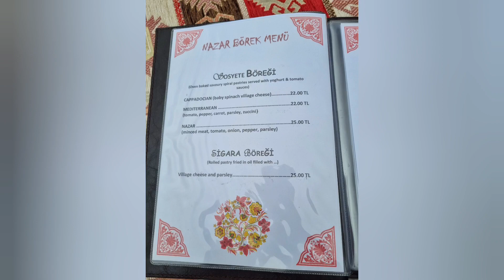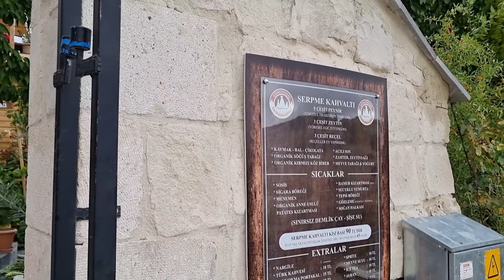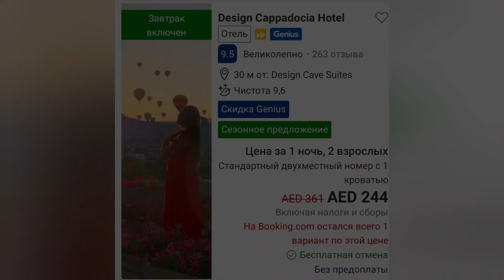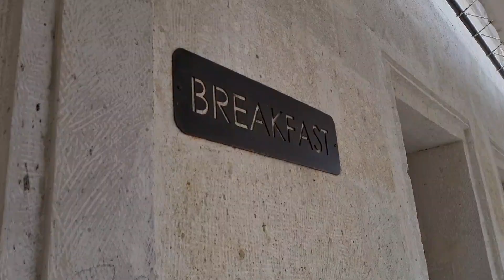Каппадокия Своим Ходом 🎈Лучшие виды на шары ❤️ Панорамные Отели и Рестораны Каппадокии.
Рассмотрим 4 ресторана и 2 отеля в Каппадокии. Советы для путешественников от местных. Что делать в Каппадокии

Всем привет! Меня зовут Слава Истек ( Slava Istek)  и я - Экспат с 15 летним стажем !
МЫ - путешественники со стажем и это наш 3й приезд в Каппадокию. Мы приехали в Каппадокию на машине, своим ходом, на наш взгляд это самый удобный способ. и В Этом выпуске мы расскажем, что воздушные шары в Каппадокии - это не единственное крутое развлечение. Что посмотреть и куда пойти в Каппадокии, лучшие видовые отели и рестораны региона.

Отели и рестораны Каппадокии. Лучшие виды на шары.🎈Каппадокия своим ходом 🧳. Cave hotel.
Обзор отелей и ресторанов Каппадокии. Из какиз отелей лучше видно шары, отели с верандами и смотровыми площадками. Что посмотреть и куда пойти в каппадокии, где недорого поесть. пещерные отели Кппадокия и отели с террасами, откуда открывается вид на пролетающие воздущные шары!

  Это действительно очень помогает развитию канала.  Спасибо !

00:00 Волшебная Каппадокия
00:35 Лучшие Инста места Каппадокии
01:32 Novus lounge terrace Cappadocia
02:12 Cinarli Cafe Urgup Cappadocia
03:05 Nazar Borek cafe Cappadocia
06:10 Gorkundere Cafe Cappadocia
08:13 Mia Cappadocia Hotel
12:55 Design Cappadocia hotel